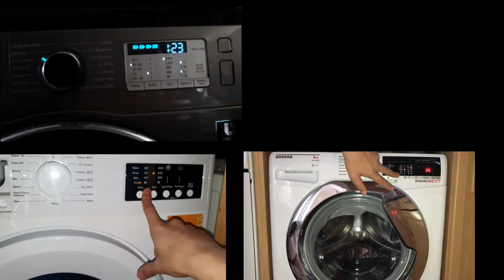Wash Race 70 - Bush vs Hoover Vs Samsung - Super Quick 15min